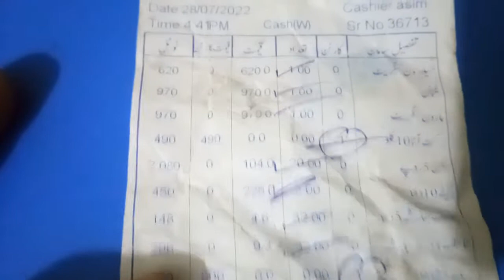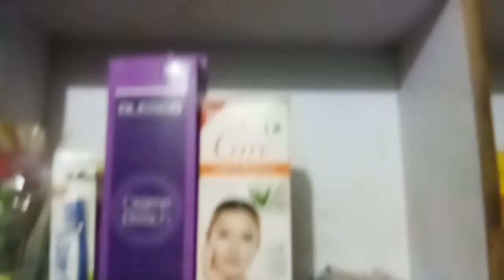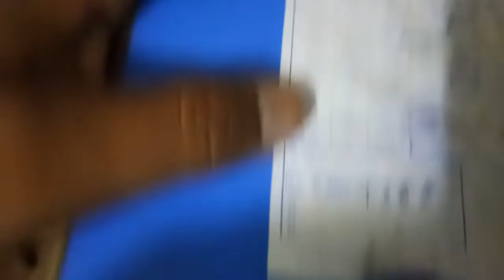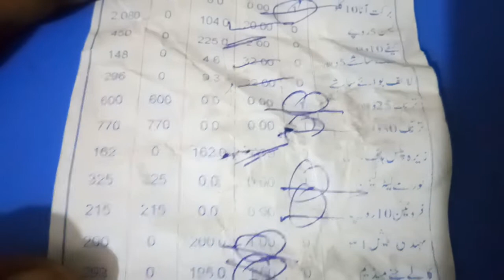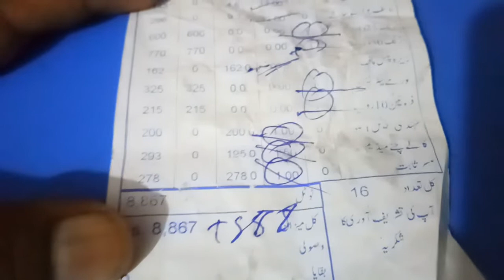Today new rate list all items in Pakistan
Today Price List And With Different Items.